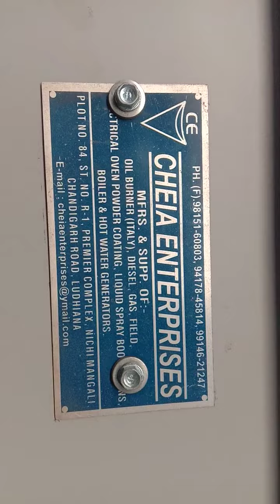Rotaweter best quality powder coating machine manufacturer Cheia Enterprises Ludhiana 9815160803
top quality powder coating machine 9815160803 Rotaweter part's